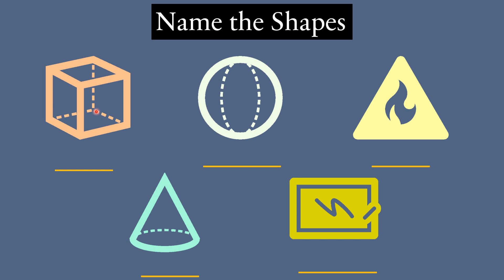👉Name That Shape! Engaging Kids 👦🏻 in Geometry🔷🔴 Assessment By Math Mastery Challenges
Join us for a fun and engaging challenge as kids attempt to name various shapes in our exciting video, "Can You Name These Shapes? Kids Try to Name Them All!" Watch as young learners put their knowledge to the test, identifying shapes like circles, squares, triangles, and more!  This video is perfect for parents and educators looking to enhance their children's shape recognition skills in a playful way. Not only will your little ones enjoy watching their peers, but they'll also be inspired to join in and shout out the answers too!  Whether it's for an educational setting or just some fun at home, this video is a fantastic resource for preschool and kindergarten-aged children. Get ready to shape up your knowledge and see how many shapes you can name along with our little stars!